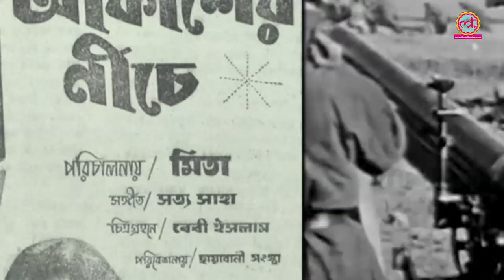ये 8 फिल्में हमारे देश में बैन हो गई थीं l Banned Films। The Lallantop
Forget Padmavati. These Bollywood films might have been banned today. In India, the Censor Board has banned a lot of films in the past decade and more films are being banned for their objectionable content.  Most films are either put on hold, sent for a re-shoot or are completely banned by the government.